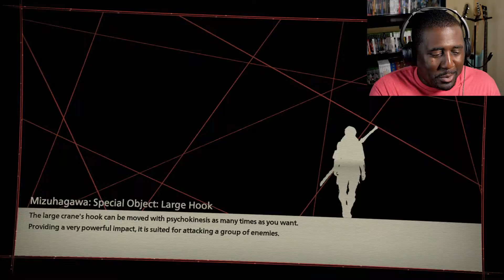Scarlet Nexus | HANGIN' OUT IN YUITO'S CLUBHOUSE!!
Scarlet Nexus is an action RPG game where players can take on the role of either Yuito Sumeragi or Kasane Randall, two members of the Other Suppression Force. The OSF is responsible for protecting the city from creatures called the Others.

In this episode, I struggle to figure out how to get side quests to show up on my map. I also connect with two other characters using the SAS, both with cool abilities! I then learn about bonding with party members while hanging out in Yuito's hidey hole!